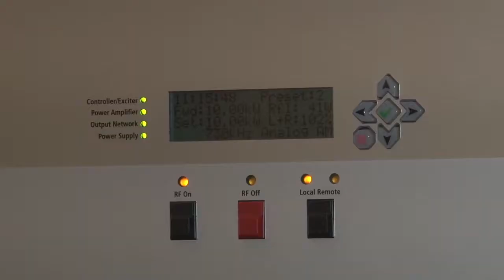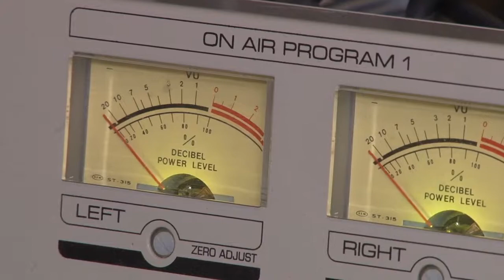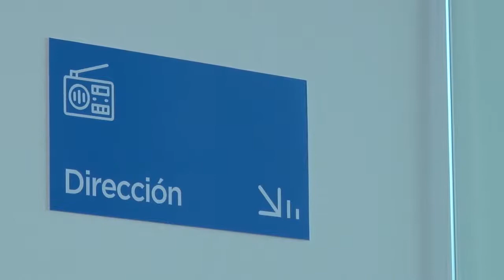Radio Nacional: Ofrecen retiros voluntarios en todo el país